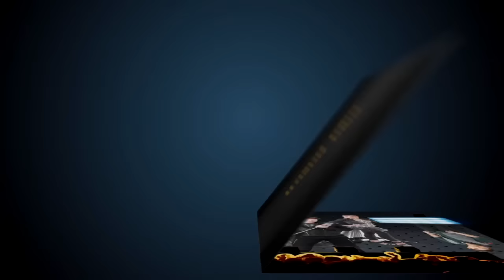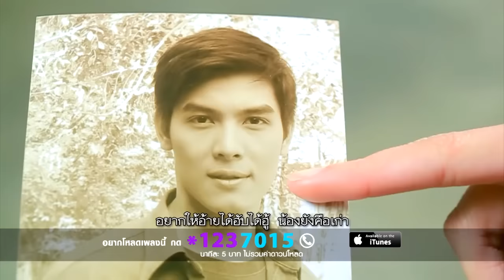เมียเก่า - ดอกอ้อ ทุ่งทอง 【OFFICIAL MV】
เพลง : เมียเก่า
ศิลปิน : ดอกอ้อ ทุ่งทอง

คำร้อง/ทำนอง งัวน้อย

พิเศษ! ฟังเพลงใหม่ เพลงเต็ม เสียงคมชัดที่แรกที่เดียวที่ KKBOX เท่านั้น

วันนี้คุณสามารถติดตามชมมิวสิควีดีโอและคว­ามเคลื่อนไหวทุกศิลปินจาก แกรมมี่ โกลด์ ที่คุณชอบอย่างจุใจก่อนใครได้ที่ช่อง " แฟนทีวี " ทางกล่อง GMM Z เคเบิลทีวีไทยทั่วประเทศหรือดาวน์โหลดแอพลิเคชั่น " GMM CHANNEL " เพื่อรับชมได้ทุกที่ทุกเวลาที่คุณต้องการไ­ด้ฟรีผ่าน iTunes และ Google Play

และช่องบริษัทในเครือฯ